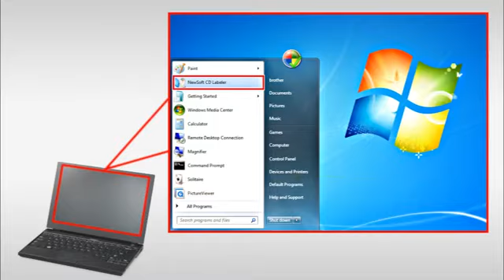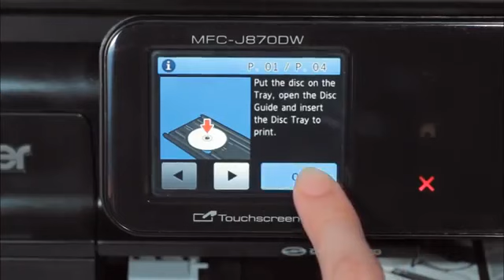How do I print an image from my Windows computer onto a printable disc?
This video applies to the following models: MFC-J870DW, MFC-J875DW